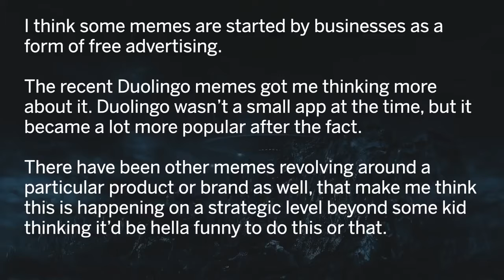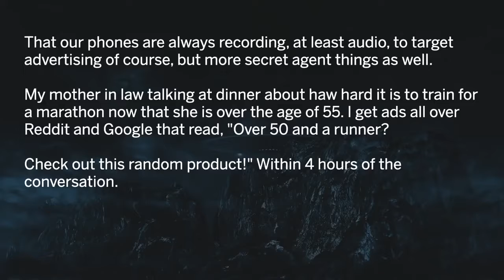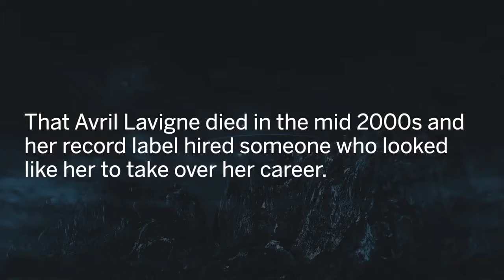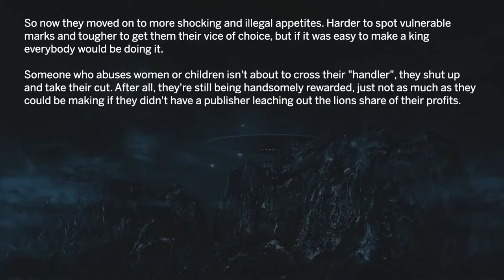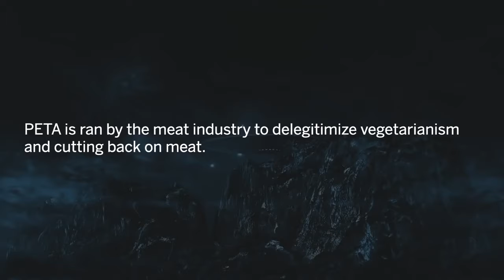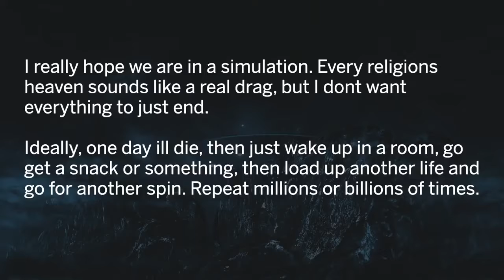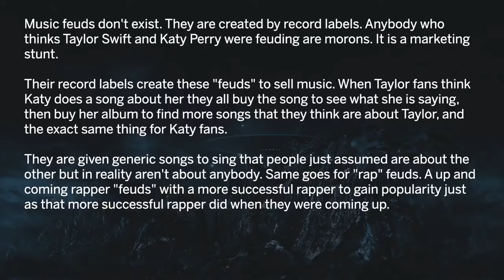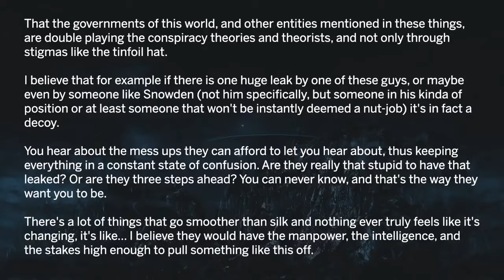People Share Convincing Conspiracy Theories